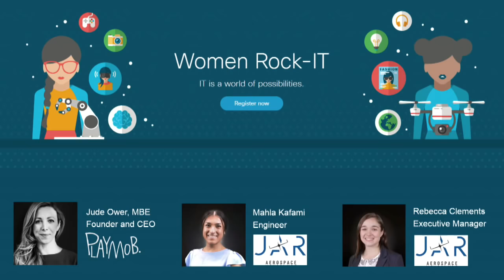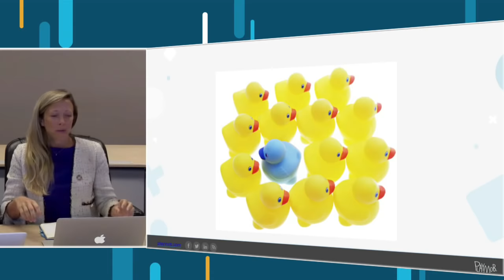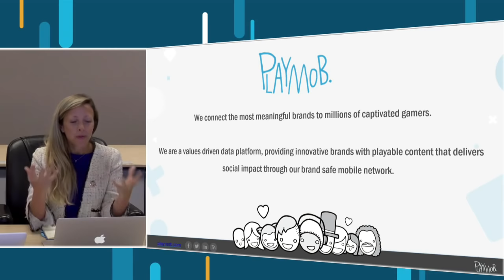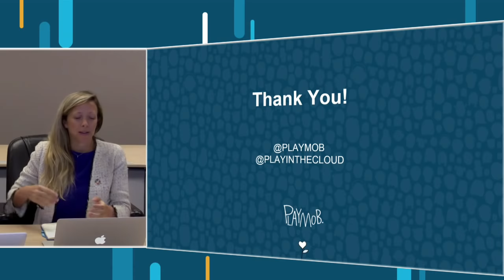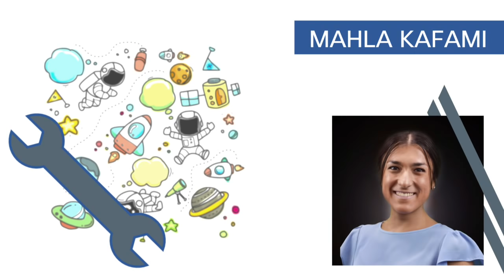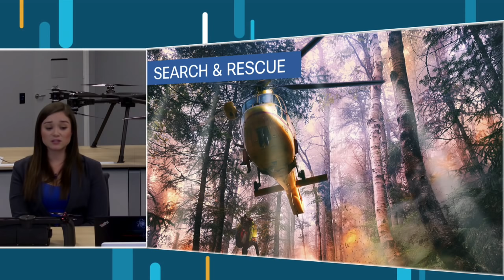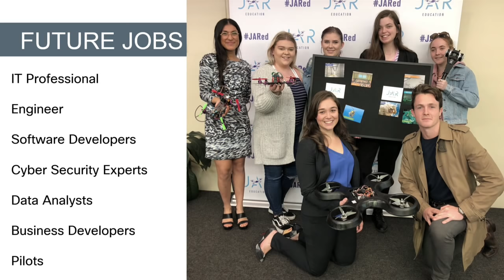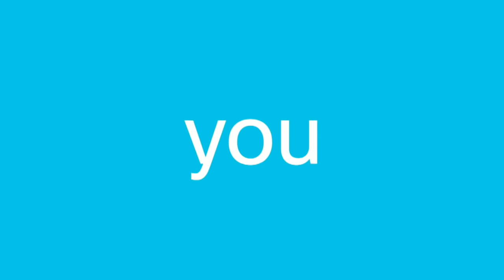WRIT: Harnessing the Power of Technology for a Better World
The world as we know it has entered an information age that's powering up incredible new solutions to tackle global challenges, from drone technology to gaming for social good.  Our Women Rock-IT speakers demonstrate the many ways technology is changing how we collect data and how we interact with our world.

In our final episode of the current Women Rock-IT series, we will hear from Jude Ower MBE, co-founder and CEO of Playmob, a games-for-good organisation that connects charities and socially conscious brands through the games they play.

We will also hear from Mahla Kafami is an engineer JAR Aerospace which is a skyrocketing startup with aims of simultaneously redefine the Australian aerospace industry and becoming a major figure in the country's aerospace engineering future.